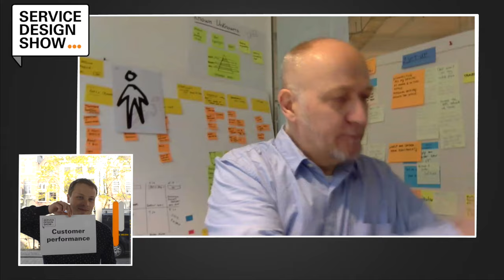What Service Design can learn from the Olympics / Alex Nisbett / Episode #6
Alex Nisbett talks about customer performance, designing great public services and building internal service design capacity.

EPISODE GUIDE
01:04 - First encounter with Service Design
03:02 - How can we design for Customer Performance?
12:42 - Who are building [service design] capacity?
20:40 - What if public services became better than commercially provided ones?
26:45 - Beginners tip: Go out and make a difference!
28:56 - Question: Will the need for design research disappear?